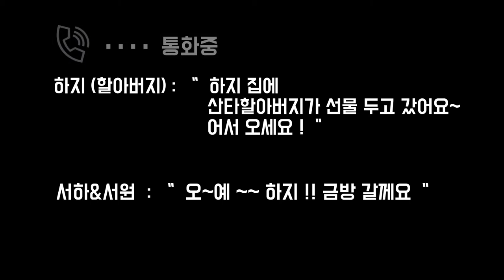크리스마스에 생긴일 (feat. 산타발자국/졸면안돼) [수아티비 브이로그 #1]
[크리스마스날 생긴일]

#1. 할아버지댁에 가는길.. 오늘따라 유난히 멀기만합니다.

#2. 어젯밤 우리집에 누군가 찾아 왔어요..

수상한 아저씨네 일상을 담은 첫번째 브이로그~
서툴고 미흡한 점이 많은 영상이지만 즐겁게 시청한 뒤
좋아요 & 구독 많이 눌러주세요 ~